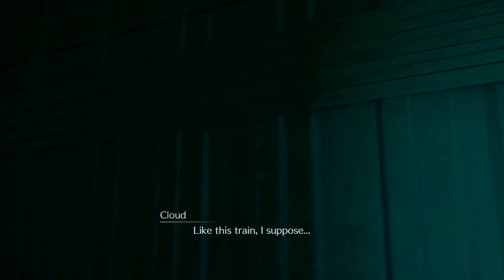FINAL FANTASY VII REMAKE_boarding the train